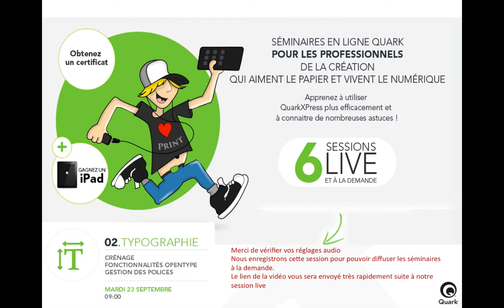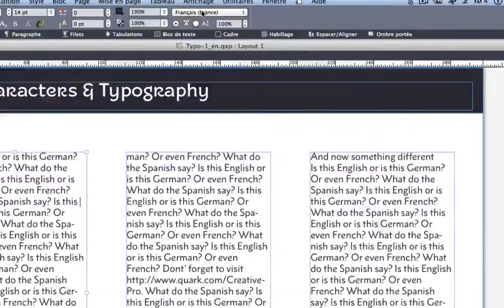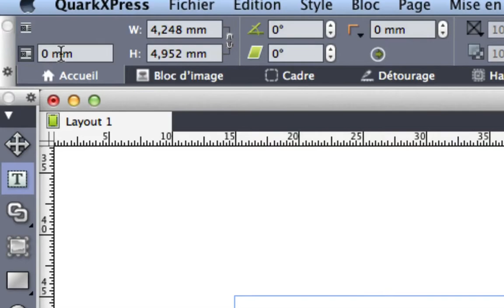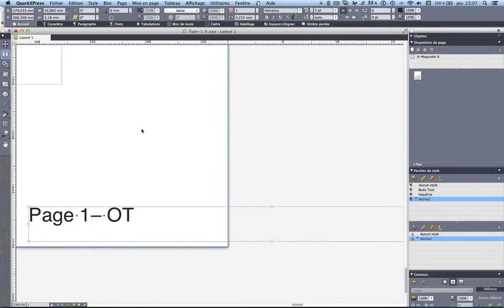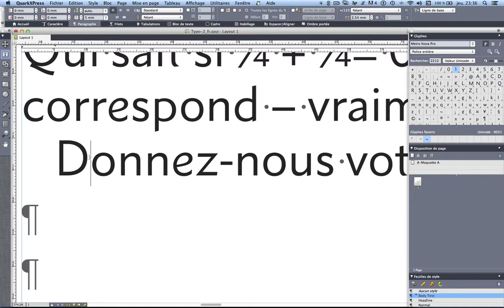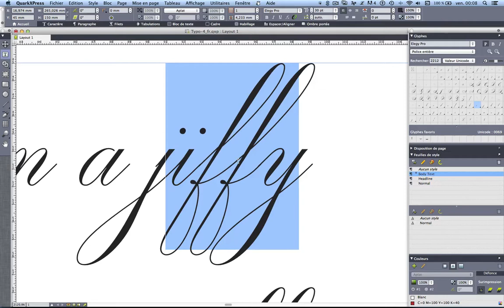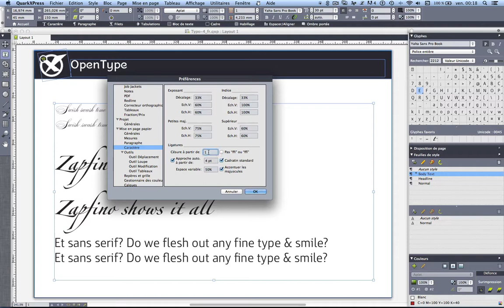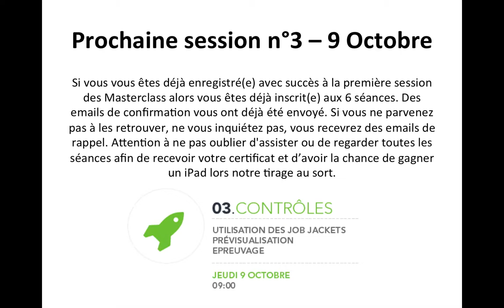QuarkXPress 10 - Masterclass N°2 (FRENCH)